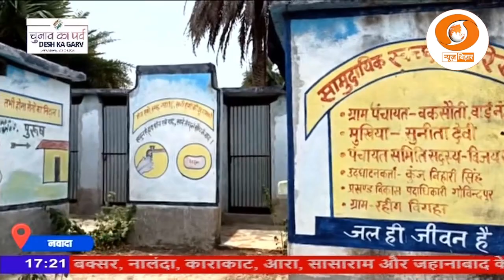नवादा जिले के रहीम बिगहा में पेयजल संकट की वजह से नहीं हो रही है शादियां, देखिये ये रिपोर्ट